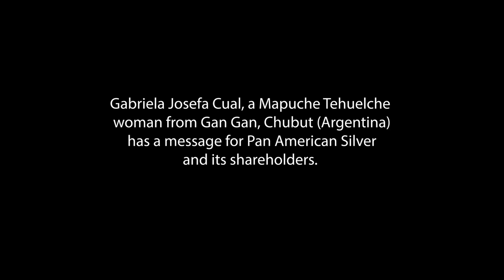Message to Pan American Silver: Gabriela Josefa Cual, Argentina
From April 30 - May 5, 2022, communities affected by Pan American Silver’s operations in Argentina and Guatemala met to share their experiences and strategies to peacefully defend their lands from mining.

Gabriela Josefa Cual, a Mapuche Tehuelche woman from Gan Gan, Chubut (Argentina) has a message for Pan American Silver and its shareholders.